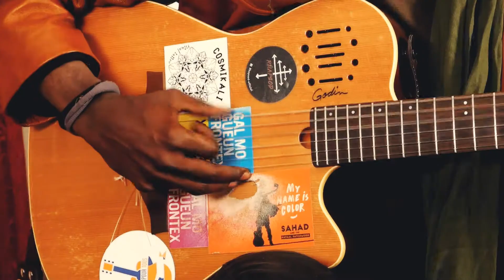Sahad & the nataal patchwork i don't know acousitique session